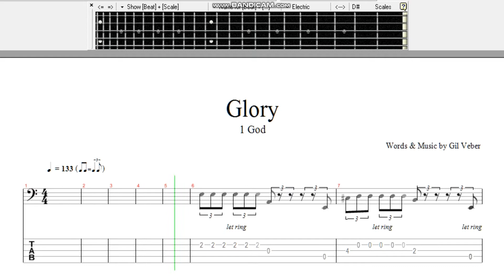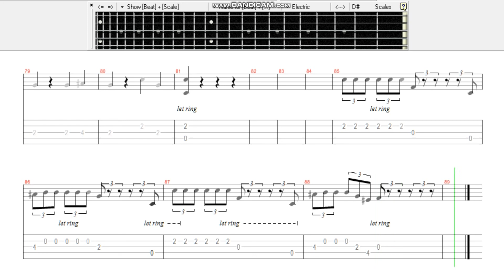GLORY - 1 GOD - GIL VEBER- BASS TAB & NOTE SHEET - #7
Original BASS tab and note sheet of the GLORY - 1 GOD - GIL VEBER

I would post in the next videos what you want and did not find in the internet.I have a great updated  ARCHIVE that includes almost every song in the world.

In order to find the full Tabs & Notes Sheet for the other instruments such as GUITAR,PIANO etc, please go to my Telegram Channel.